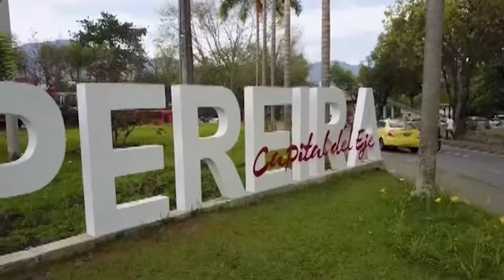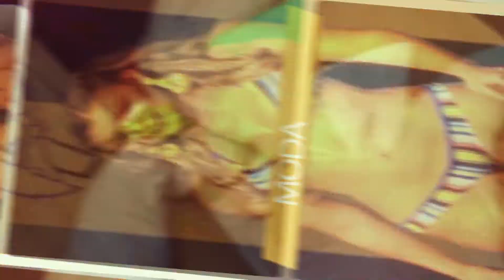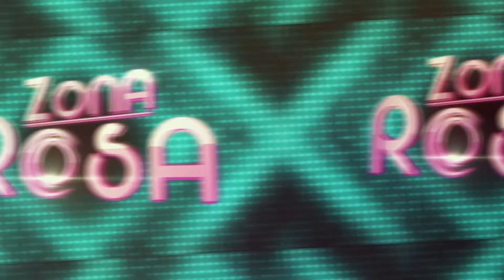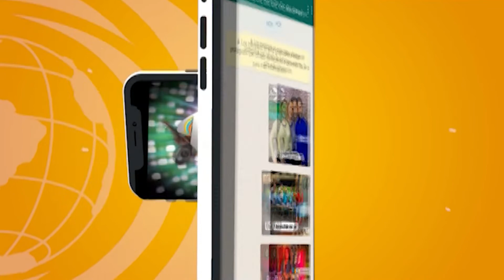EMISIÓN CNC NOTICIAS PEREIRA VIERNES 12 DE ABRIL DE 2019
Entérese de las noticias de más importantes de las últimas horas en Risaralda y el EjeCafetero con CNCNoticias hoy viernes 12 de abril.